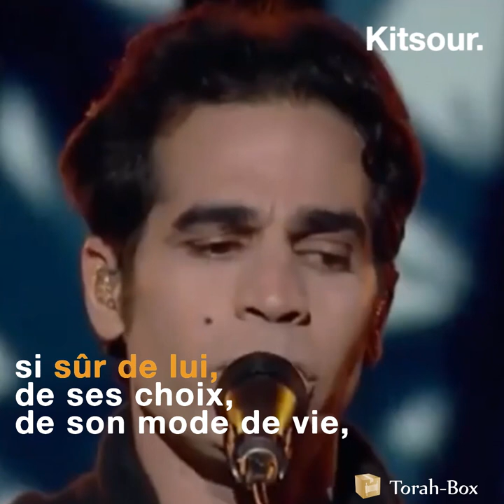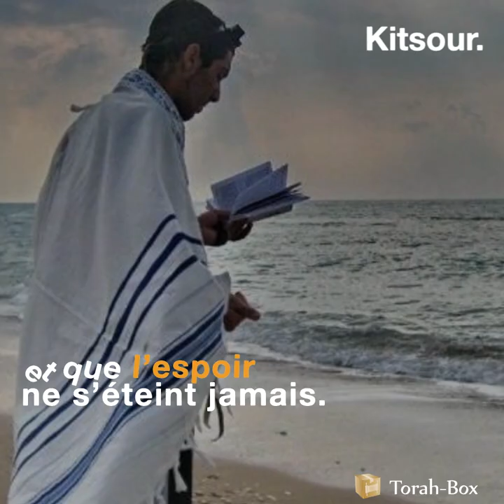Kitsour - Aviv Geffen : une flamme s'est allumée 🔥